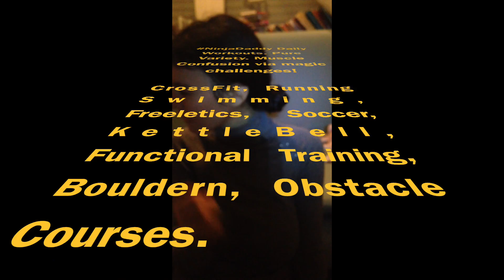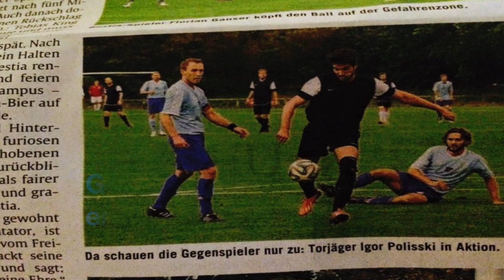American Ninja Warrior Audition GERMANY | NinjaDaddy 2016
Ninja Warrior - Igor Polisski - Creating my own Champion Journey
Ninja Daddy, father of my sunshine daughter since 03/25/2015, on the verge of becoming a true Ninja Warrior!

NO BURPPE. NO PARTY.

Lived in New York City for over 5 years, and got pumped watching American Ninja Warrior since the show started. Now I am back in Germany and Ninja Warrior is about to premiere in Germany! I MUST TAKE PART!
Being a Ninja is not just sports, being a Ninja is a true LIFESTYLE!

I ran 800m track semi pro in my youth. Made it to european championships.
Won the silver medal at the olympic maccabi games 2011 with the German National Team.
Tough Mudder master finisher 2015.
Absolut crazy free athlete via freeletics.
Daily workouts around 6am before office hours: Freeletics, Crossfit, Kettlebell, running, functional training, and swimming.

Personal NinjaWarrior Heroes are: Joe Moravsky, Noah Kaufman, Isaac Caldiero, Kacy Catanzaro, Brent Steffensen, Kevin Bull, Drew Drechsel, Flip Rodriguez, jessie graff, Meagan Martin, Tim Shieff, Geoff Britten, Ian Dory.